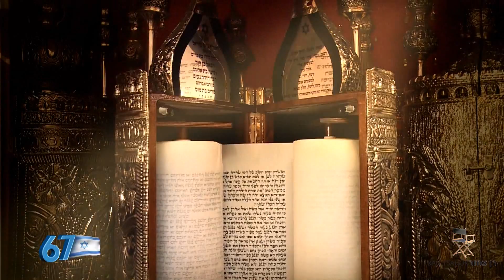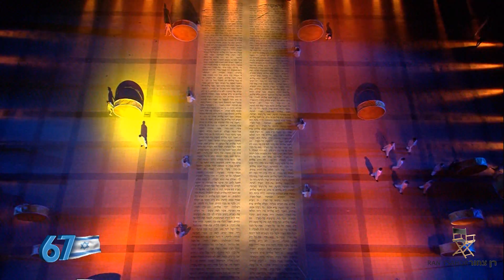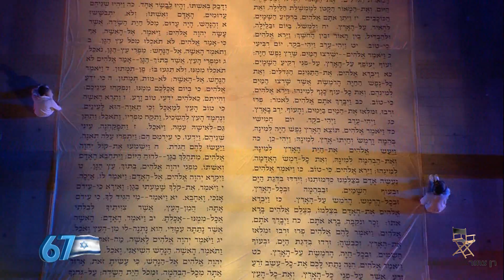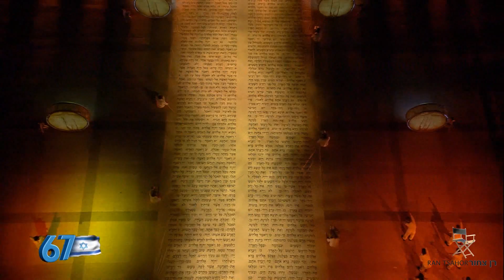בראשית-שולי רנד טקס הדלקת המשואות הר הרצל 2015 במאי: רן צחור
שולי רנד בביצוע מרגש לשיר בראשית. טקס הדלקת המשואות לעצמאות ה67 של ישראל.הר הרצל ירושלים